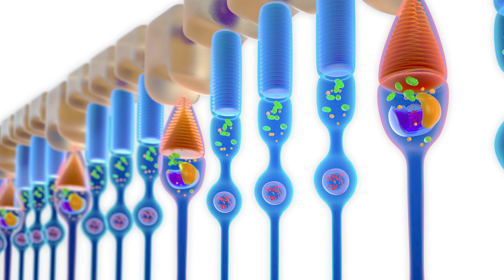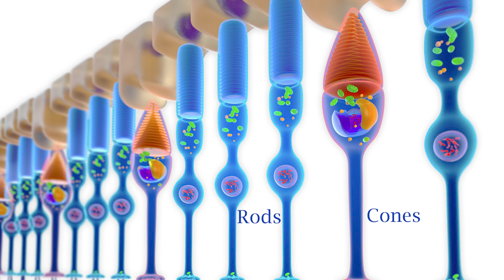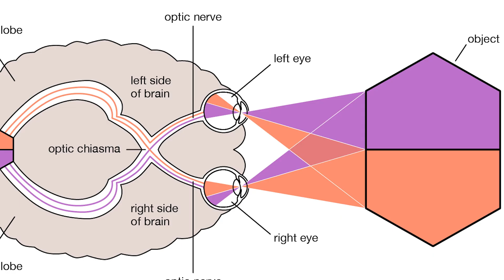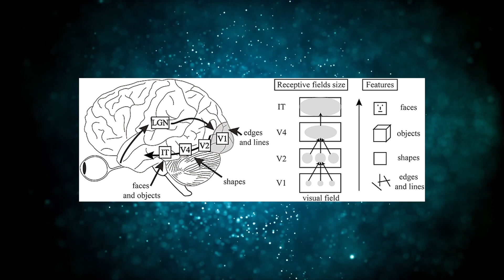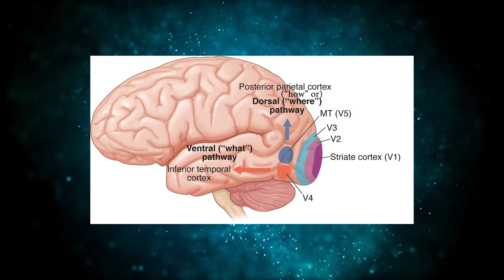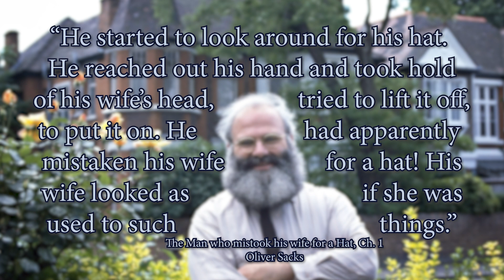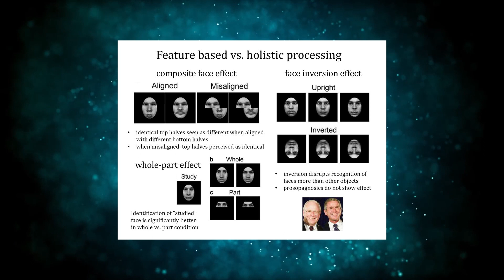How Does Light Become Images in your Brain?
We might take our vision for granted, but our ability to see and recognize objects is much more complicated than we might think. In this video we take a quick tour of how light turns to images inside our brains.

Sources / Further Reading:
1) Gazzaniga MS, Ivry RB, Mangun GR, 2019. "Cognitive Neuroscience: The Biology of the Mind, 5th edition"
2) Kalat James W., "Biological Psychology", Thirteenth Edition
3) Marr David, "A Computational Investigation into the Human Representation and Processing of Visual Information"
4) Nelson Philip, "From Photon to Neuron Light, Imaging, Vision"
5) Van Essen David C., 2004, "Organization of Visual Areas in Macaque and Human Cerebral Cortex" (for percentage of cerebral cortex for vision)
6) Sacks Oliver, "The man who mistook his wife for a hat"
7) Ramachandran VS, "Phantoms in the brain"

Music: Lo-fi Type Beat - Blue Moon by Eric Godlow Beats